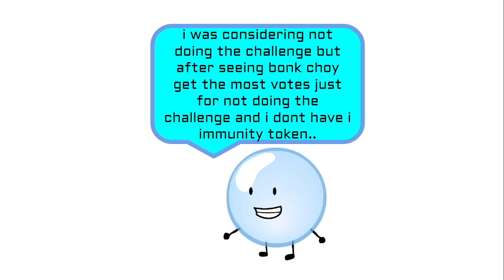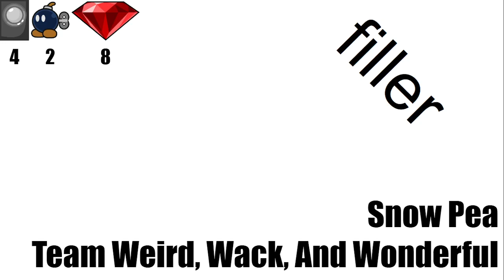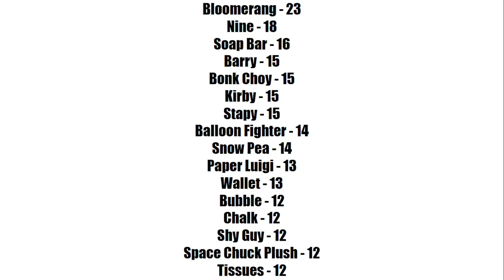CAMPY 6B "TEAM NAMING"